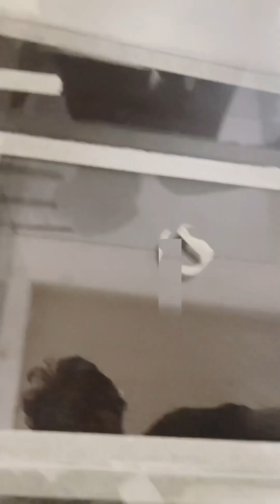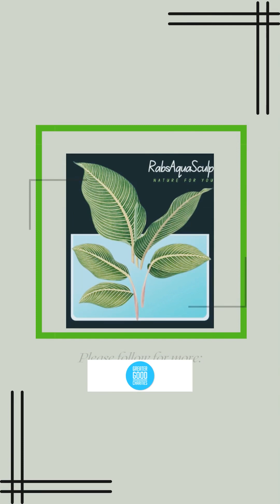How to Make an Aquarium at Home - Complete Tutorial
Musician: Jeff Kaale

Making aquarium tank at home with minimal cost please like subscribe and share video and support my channel… if anyone have any questions please leave your comments I’ll try to answer… Thanks for your support.

Rabsaquascape